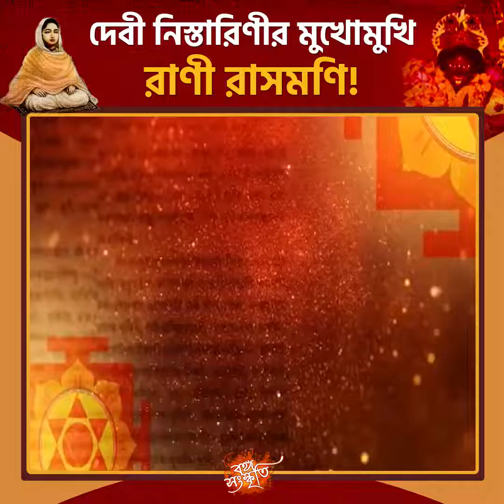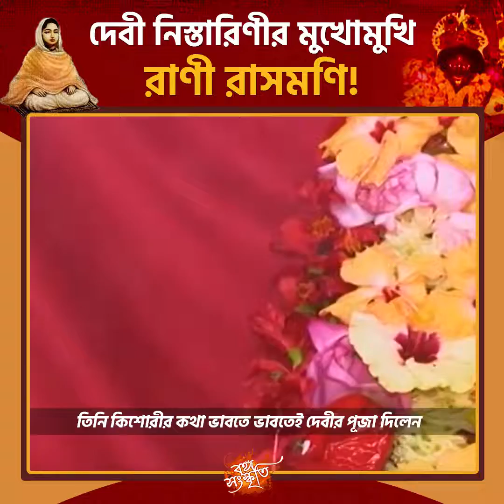শেওড়াফুলির কালীমা স্বয়ং গঙ্গার ঘাটে এসেছিলেন রাণীমাকে নিয়ে যেতে!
নমস্কার বন্ধুরা আমাদের এই সমস্ত ভিডিও গুলাে যদি আপনাদের ভালাে লেগে থাকে তাহলে অবশ্যই আমাদের চ্যানেলটিকে সাবস্ক্রাইব করবেন এবং পাশে থাকা বেল আইকন টি ক্লিক করে অল ক্লিক করে দেবেন যাতে করে আমাদের সমস্ত ভিডিওর নােটিফিকেশন সর্বপ্রথম আপনার কাছে পৌঁছে যায় আর হ্যাঁ অবশ্যই আমাদের ফেসবুক পেজ
বঙ্গসংস্কৃতি ফলাে করে রাখবেন।